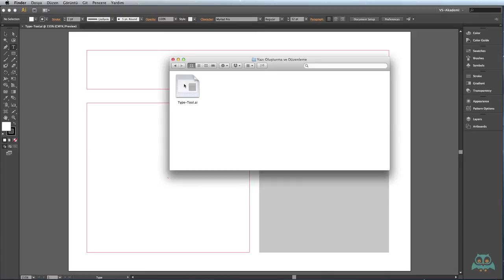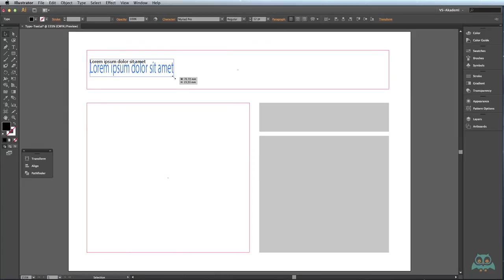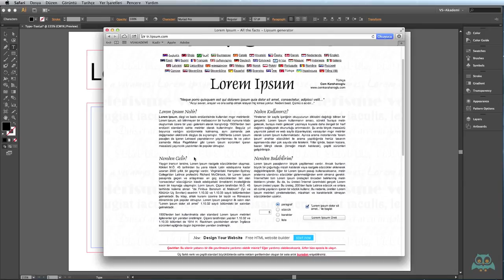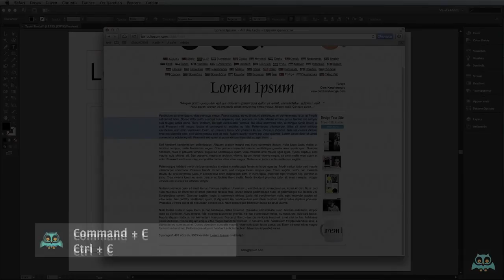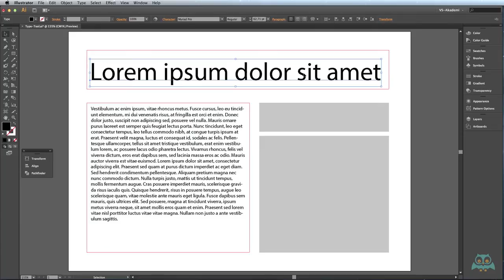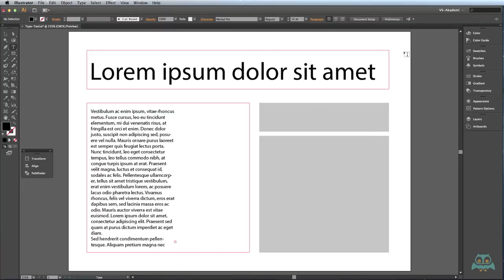Illustrator - Yazı Oluşturma ve Düzenleme - Type Tool - videmy